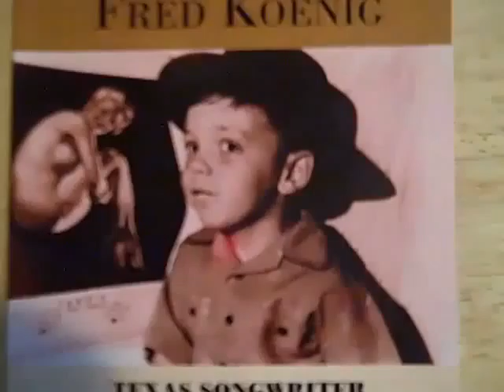Being Poor in America by Fred Koenig Songwriter